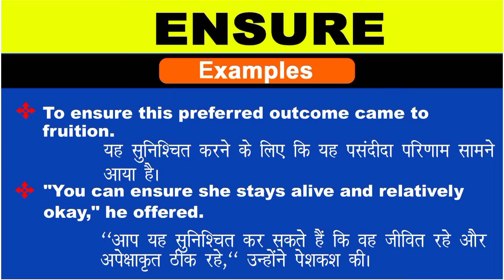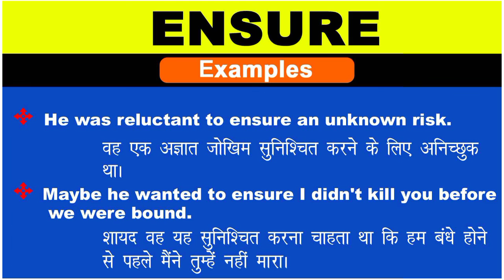Ensure Meaning in Hindi/Ensure ka Matlab kya Hota hai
Ensure meaning in Hindi
Ensure ka Matlab kya Hota hai
Ensure ka Hindi Meaning
Ensure explained in detail.

इस विडियो में मैं  ,Ensure शब्द का इंग्लिश में अर्थ या मतलब क्या होता है इसके के बारे पूरी विस्तृत रूप से बताया .